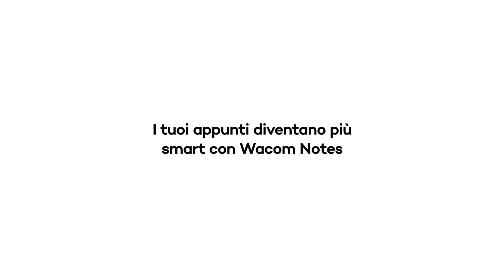Wacom Notes Final IT 2021